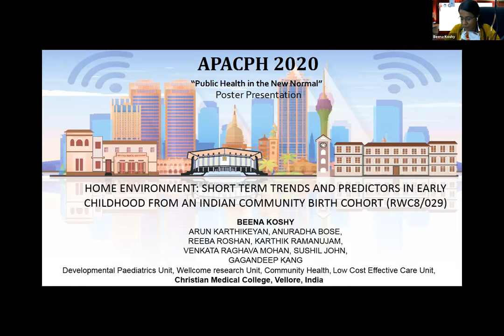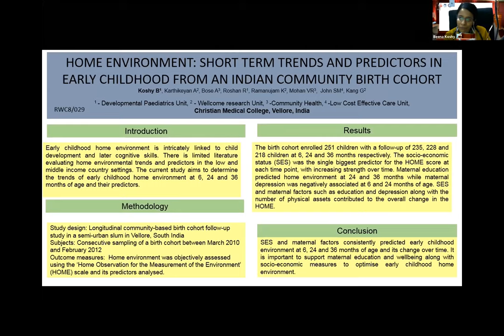APACPH Conference Oral Presentation Koshy B RCW8 029